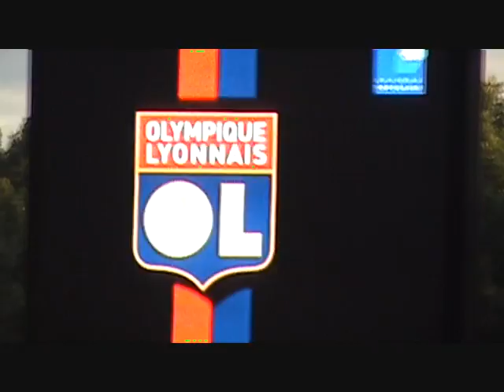gerland lyon 3 / nantes 1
composition de l equipe de l ol